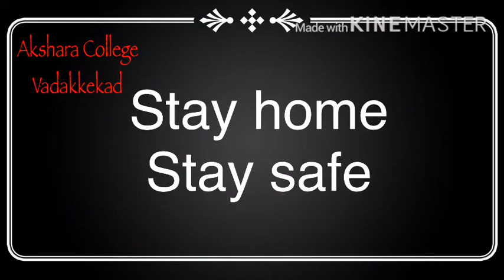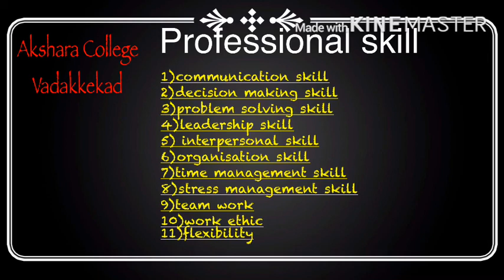Second Bcom BBA Third semester Professional Business skills Module 1 part 4